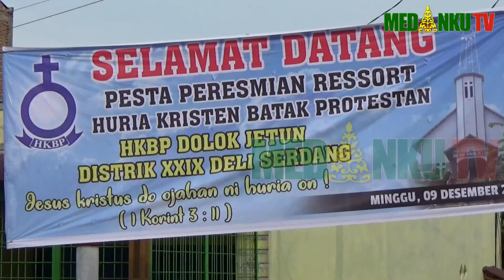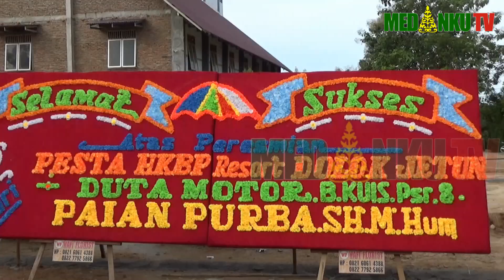Kemeriahan Pesta Peresmian HKBP Dolok Jetun Distrik 29 Deli Serdang